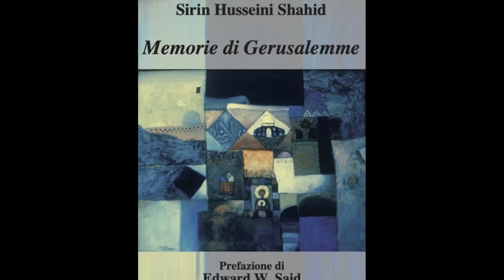15 ottobre 2022: Wasim Dahmash presenta il libro Memorie di Gerusalemme di Sirin Husseini Shahid